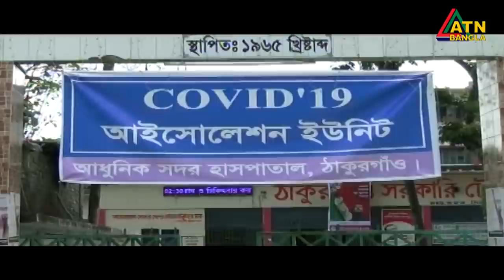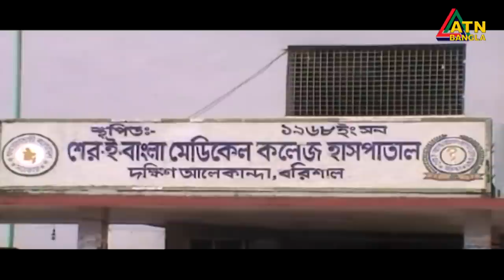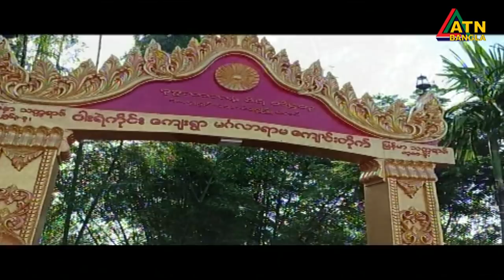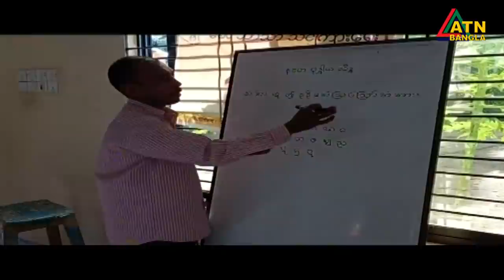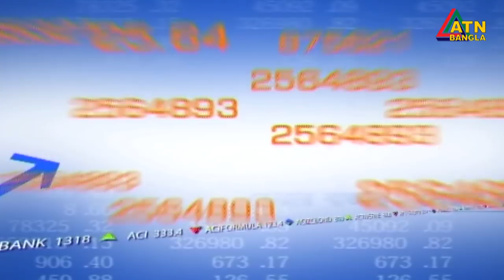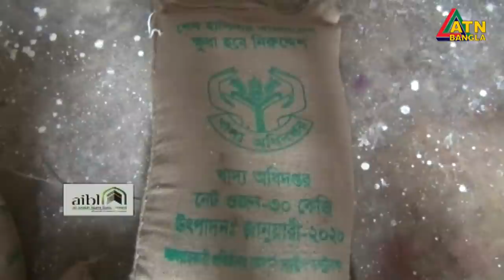এটিএন বাংলা দুপুর ২টার সংবাদ । 04.10.2020 | ATN Bangla News at 2pm